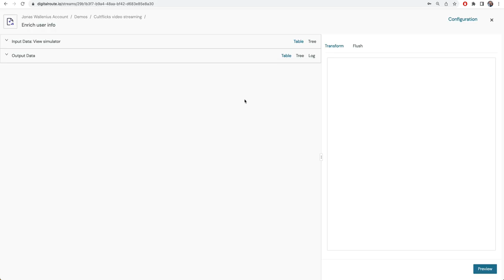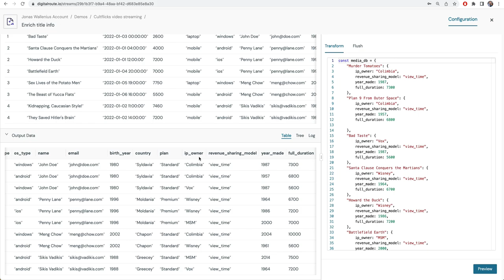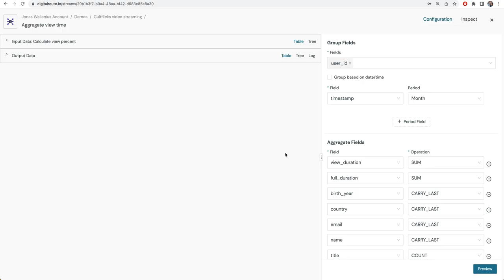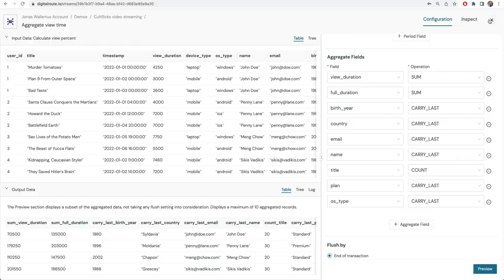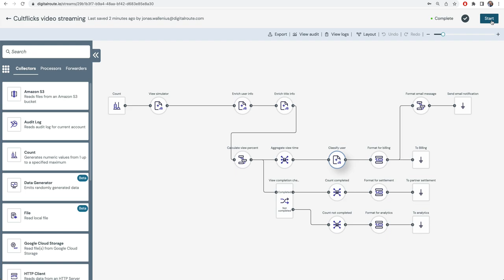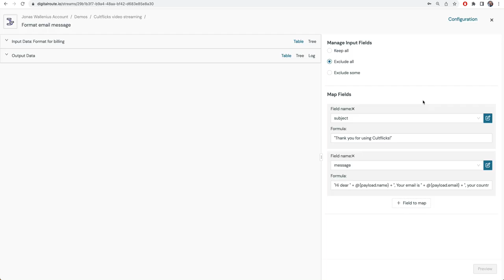DigitalRoute Demo Part 2 - How usage data feeds the billing system of a movie streaming platform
In this video, Jonas Wallenius goes through the different steps of a stream feeding a billing system of a movie streaming platform implementing a pay-per-viewtime model.

DigitalRoute is the leading provider of usage data management solutions. If you would like to see how your enterprise could leverage usage data book a personalized demo